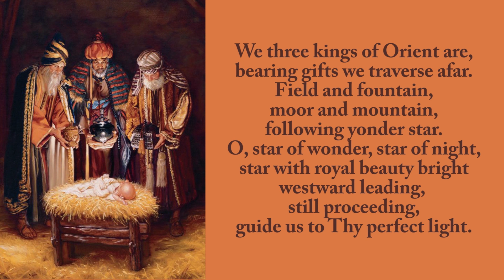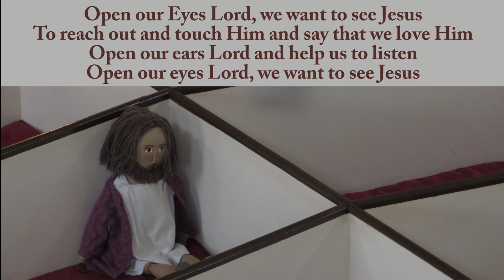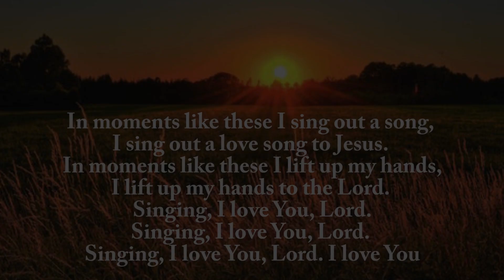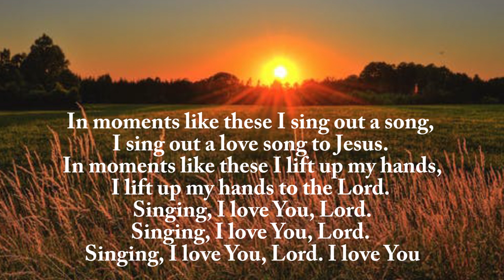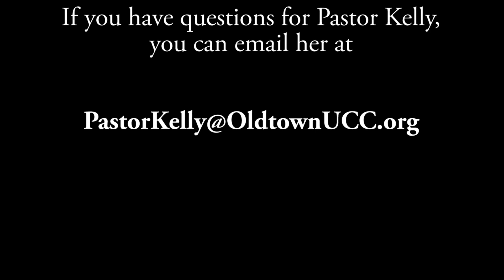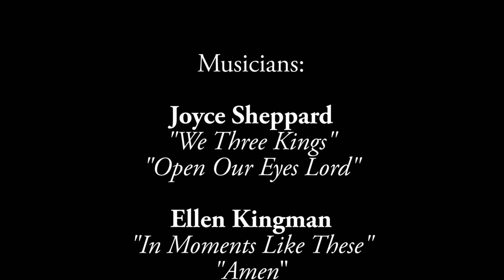Worship (1/3/2021) with the Oldtown Church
As we celebrate Epiphany, we explore new ways of "Sharing the Light" with the world.

If you would like to mail a donation please remit to:
First Congregational Church 675 Old Post Road North Attleboro, MA 02760

If you would like to make a pledge or promise for the coming year go to:

Stock photos, music, and video used by permission from
StoryBlocks.com